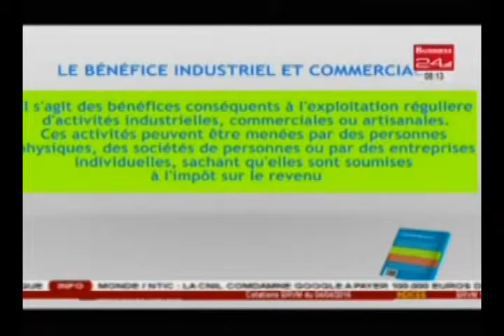L' économie de A Z / Qu'est ce que le bénéfice industriel et commercial